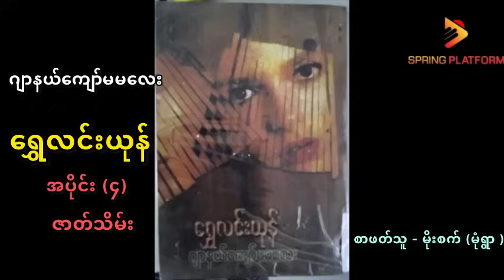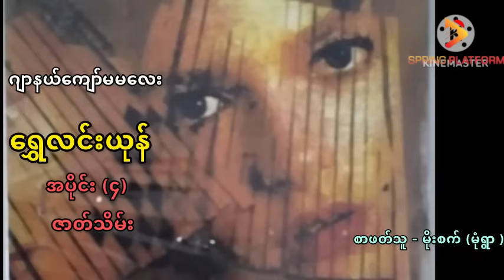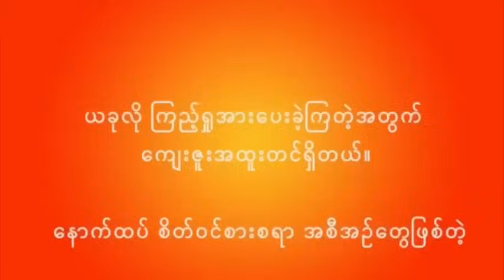ရွှေလင်းယုန် - ဂျာနယ်ကျော်မမလေး(အပိုင်း -၄)